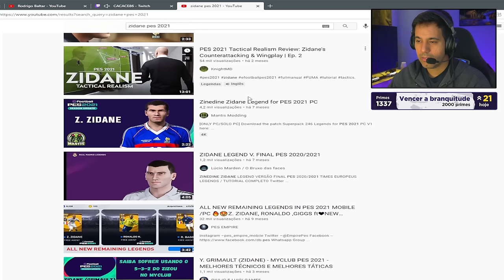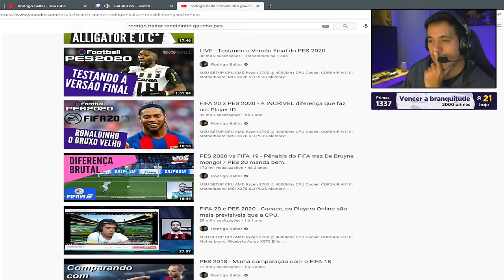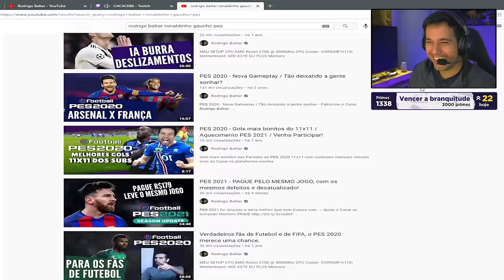FIFA x PES - Comparando a movimentação do RONALDINHO e ZIDANE .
Bate papo comparando o Zidane e o Ronaldinho Gaucho dos dois jogos, FIFA e PES. Como o PES está anos luz a frente do FIFA na questão de movimentos dos jogadores.